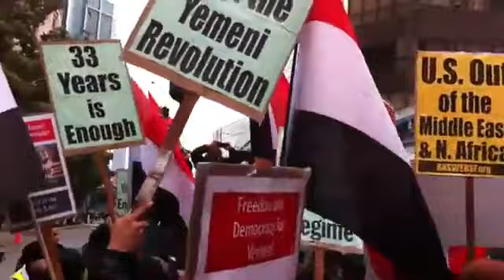مساندة الثورة اليمنيه في ولاية كلفورنيا امريكا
اليمنية السلمية شباب شهيد شهداء سوريا علي عبد الله صالح بشار الاسد الرئيس اليمني تعز الحديده عدن صنعاء شباب السلميه زنقه ابين ليبيا السعودية البحرين قطر الجزائر الاردن الامارات مصر اليمن العرب الاسلام الشيعة السنة
اتصال الى تلفزيون اليمن ولكن لماذا لم يكتمل فضيحة قناة سباء الثوره التغيير الكرامه الرحيل جمعة الغضب ميدان السبعين علي عبدالله صالح العربيه الجزيره صنعاء عدن تعز مقابلة الرئيس صعده الحوثي مارب الجوف yemen president ali abdullah saleh revolution demostration killing of protestors قناصه قتل المتظاهرين
صنعاء ذمار عدن تعز حضرموت البيضاء ساحه التغيير الحريه خليج الثوره الشباب السلميه اليمن ليبيا مصر السعوديه لبنان سوريا القذافي على عبد الله صالح محسن الاحمر الزنداني قناه سبا اليمنيه سهيل الرئيس اليمني ابريل فضيحه الجزيره مسيره نسائيه الاصرار جمعه المفتي